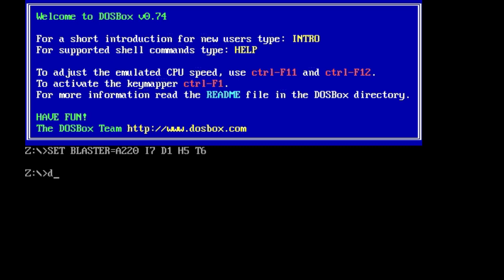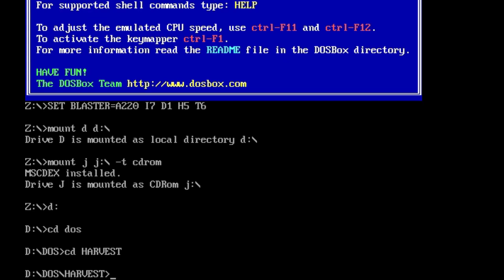LP: Harvester #3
Es geht weiter - nach langer langer Pause. Wir dackeln in diesem Part mal ein wenig weiter durch Harvest, um uns mit den Lokalitäten und Persönlichkeiten vertraut zu machen. Gerade die Feuerwehrmänner sind mit eines der Highlights in diesem Video - wir begehen aber auch unseren ersten. naja, Mord, für den wir dann auch hingerichtet werden.